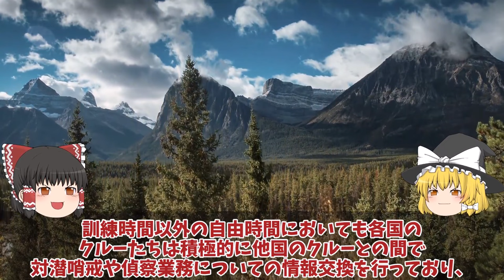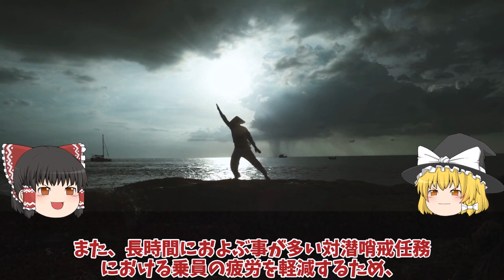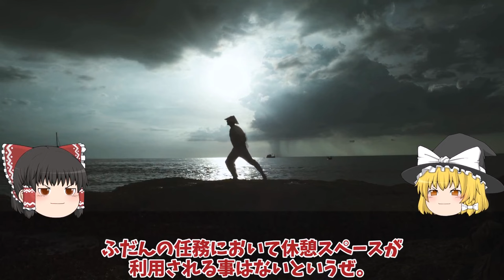【ゆっくり解説・軍事News】海自護衛艦みくま東シナ海で緊急事態発生で中国海軍ポンコツ！中国ADIZを設定常時３隻以上軍艦尖閣諸島緊迫状況？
引用・転載「出典：海上自衛隊ホームページ」
引用・転載「出典：航空自衛隊ホームページ」
引用・転載「出典：陸上自衛隊ホームページ」